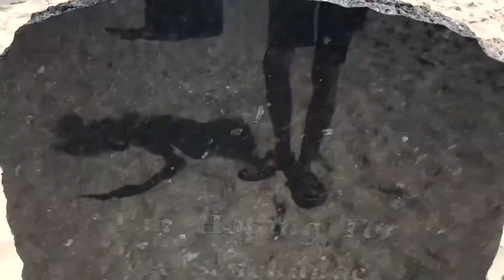Messages on the Grave Stones at Sculpure by the Sea 2019